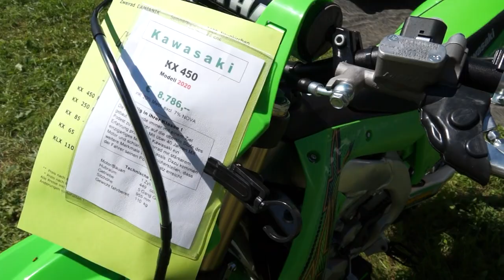MotoCross Seitenstetten August 2019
MotoCross Seitenstetten in August 2019